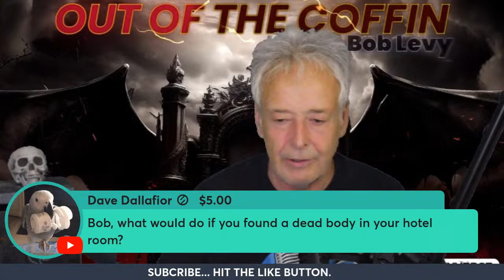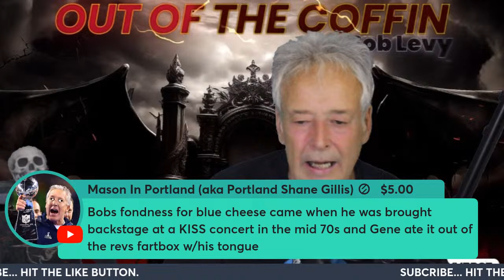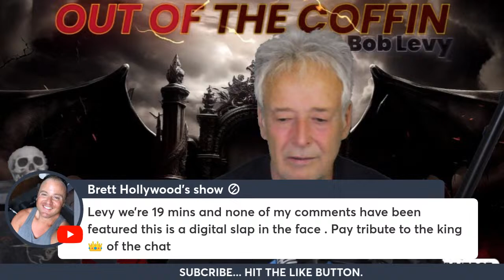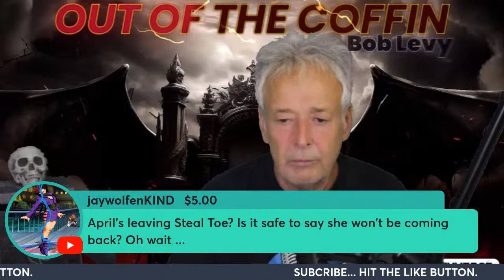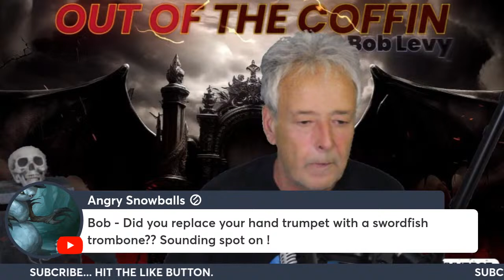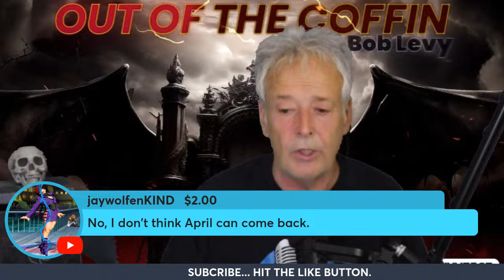RISING WITH THE REV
TEA AND TOAST